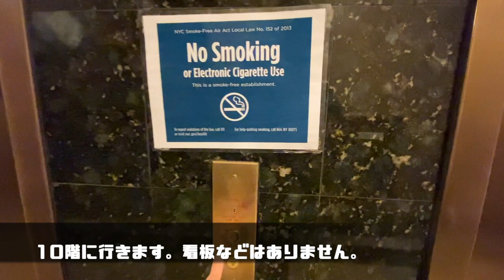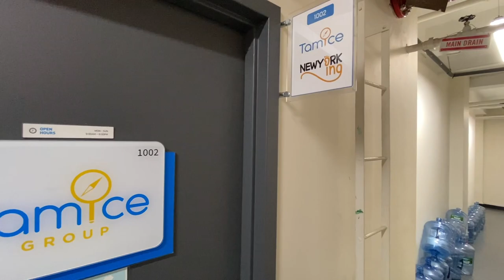【ニューヨーク旅行・観光】ビックアップルパス・BIG APPLE PASSを利用する方は必見！引き換え場所を実際に行って解説!現地に看板ありません！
ニューヨーク旅行でビックアップルパスという観光スポットを選んで利用できるまとめチケットビックアップルパスを利用してきました。ビックアップルパスは現地で引き換えが必要なのですが場所がスーパーわかりづらいです。
実際にタイムズスクエアからの行き方を解説しています。

スタート位置はタイムズスクエアの「TKTS」の前の赤い階段からスタートしています。

TKTSのGoogle マップはこちらです。

・撮影機材

企業の方へ：私はニューヨークで働ける、お仕事を探していますのでもし求人などがありましたらぜひお声がけお願いします。